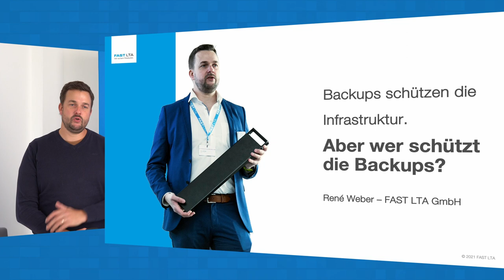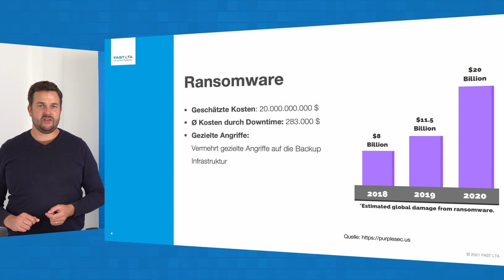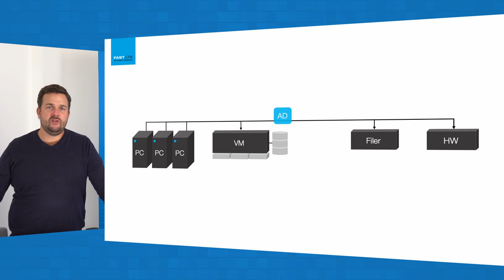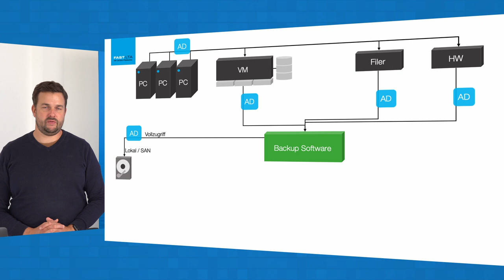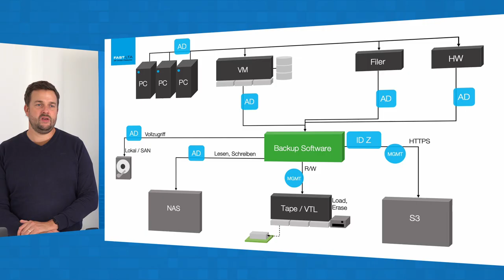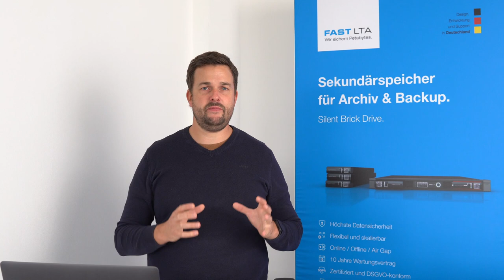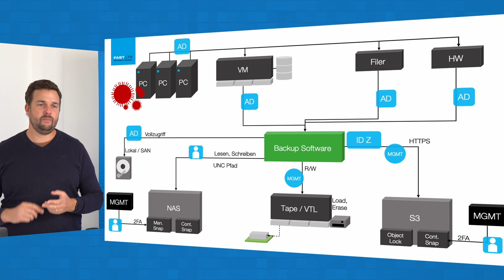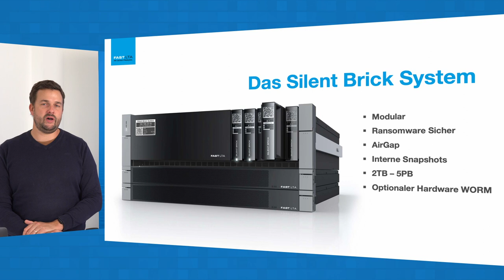ISX 2021 – Ransomware-Attacken gezielt auf Backups – Auswirkungen und Schutz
René Weber beschreibt in seinem Vortrag, wie aktuelle Ransomware-Mutationen gezielt Backups angreifen und zeigt Gegenmaßnahmen zum Schutz gegen Datenverlust auf.